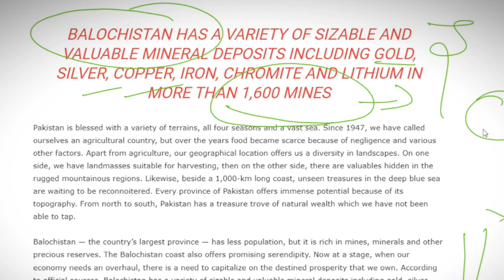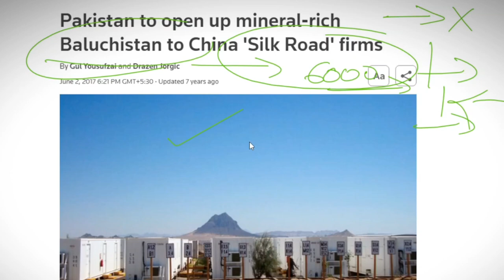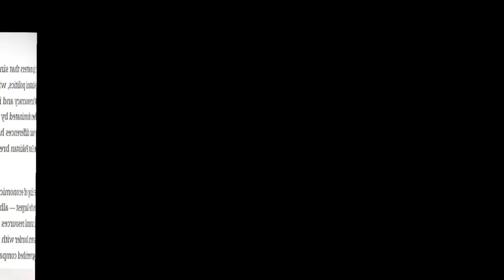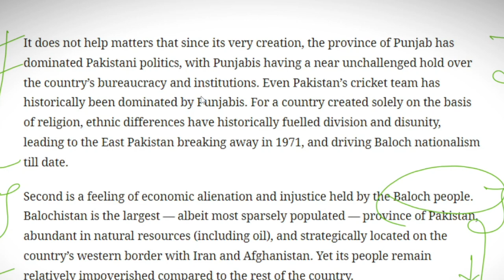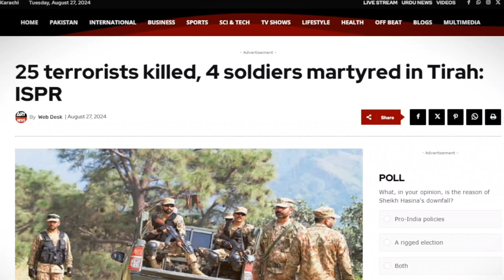बलोचिस्तान लिबरेशन आर्मी ने पाकिस्तान सरकार को हिला दिया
In the Musakhail district of Balochistan, armed men halted buses and vehicles early on Monday, August 26, removed the passengers, and then shot and killed 23 people after verifying their identities.
Assistant Commissioner Najeeb Kakar of Musakhail stated, "Vehicles traveling to and from Punjab were inspected, and individuals from Punjab were identified and shot," Dawn said. According to him, the extremists also set ten vehicles on fire.
There have been previous reports of similar attacks in Balochistan. After examining their identification, gunmen in April of this year shot and killed nine Punjabi tourists who were traveling close to Noshki city in Balochistan. Six Punjabi laborers were shot and killed in October of last year in the Kech area of Balochistan in what the government called "targeted killings."